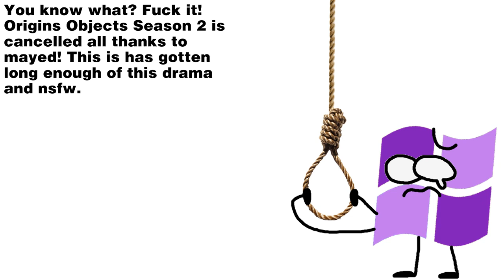Enough is enough